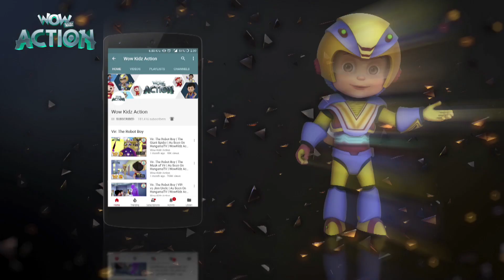Hindi Cartoons for kids | Vir: The Robot Boy | Mad Max Bana Dadaji | WowKidz Action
Vir: The Robot Boy | Hindi Cartoons for kids | Mad Max Bana Dadaji | WowKidz Action

Grandpa leaves town for a vacation and asks Vir to stay at home carefully. Mad Max gets to know about this. He plans to disguise as Grandpa and rob off Vir and Grandpa off his credential information! Watch to know if he gets caught...